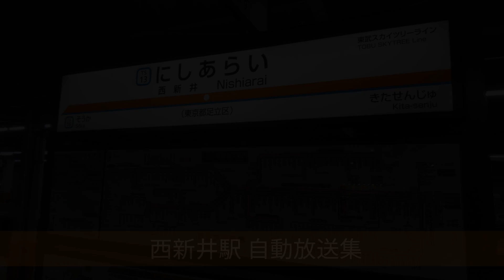【東武鉄道】西新井駅 自動放送・発車メロディー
東武スカイツリーライン・大師線西新井駅の自動放送・発車メロディ集です。大師線が1・2番線、スカイツリーラインが3〜6番線となっています。
大師線ホームでは発車メロディに「Passenger」が採用されています。時刻になると自動的に1コーラス流れます。2番線の使用頻度が大変低く、定期では1日1回の車両交換のみでの使用です。
近隣への配慮なのか、各ホームとも特に自動放送の音量がかなり控えめです。

所在地:東京都足立区
放送用スピーカー:TOA弦型
メロディ用スピーカー:TOA三角型
放送分類:東武新標準詳細型F

0:00～ オープニング
1番線
0:03～ 接近放送(折り返し大師前行)
0:19～ 到着放送(大師前行)
0:39～ 発車メロディ(Passenger)+発車放送
2番線
1:06～ 接近放送(大師前行)
1:21～ 到着放送(大師前行)
1:38～ 発車メロディ(Passenger)+発車放送
3番線
2:07～ 接近放送(急行南栗橋行)
2:26～ 到着放送(急行久喜行)
2:44～ 到着放送(準急北越谷行・大師線終了後)
3:00～ 発車メロディ
3:13～ 旧発車メロディ
4番線
3:27～ 接近放送(各駅停車北春日部行)
3:43～ 接近放送(各駅停車北越谷行)
→下り最終電車です。
4:10～ 到着放送(各駅停車南栗橋行)
4:27～ 到着放送(各駅停車北春日部行・大師線終了後)
4:40～ 発車メロディ
4:53～ 旧発車メロディ
5番線
5:07～ 接近放送(各駅停車南千住行)
5:25～ 到着放送(各駅停車中目黒行)
5:43～ 到着放送(各駅停車南千住行・大師線終了後)
5:58～ 発車メロディ
6:11～ 旧発車メロディ
6番線
6:25～ 接近放送(急行中央林間行)
6:49～ 到着放送(急行中央林間行)
7:15～ 発車メロディ
7:29～ 旧発車メロディ
※6番線は大師線終了前に最終電車が出発するため、その到着放送はありません。

ここ最近の動画では旧メロディは載せていませんでしたが、あったほうが見応えあるかなと思ったので一応載せておきました。大師線ホームの写真がなかったので適当にごまかしてます(